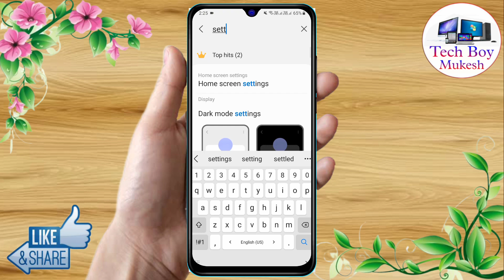samsung a15 network problem, samsung a15 network settings